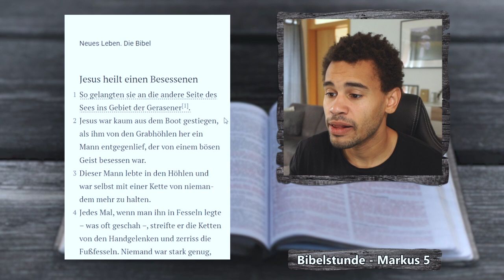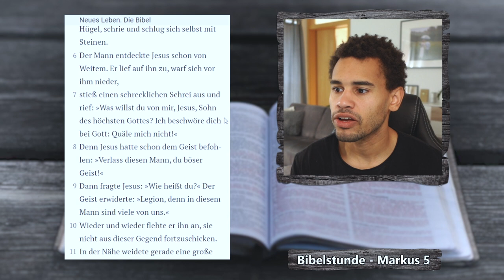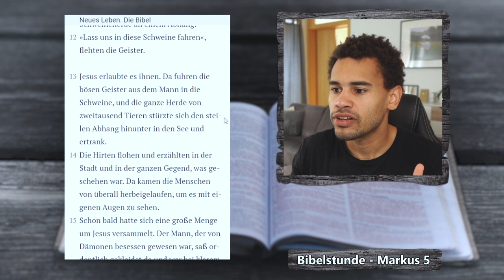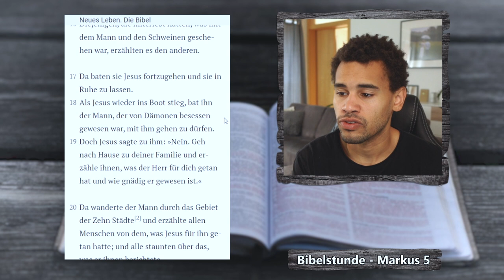Was ist wichtiger, das Wunder oder dein Zeugnis? | Markus 5,1-20 | EINFACH BIBEL LESEN